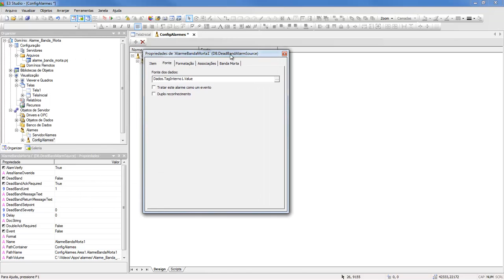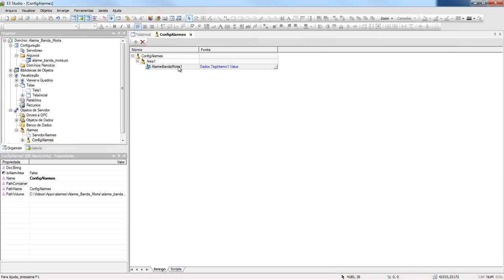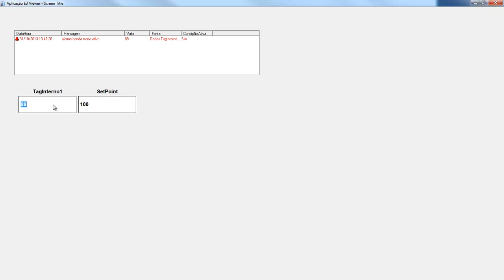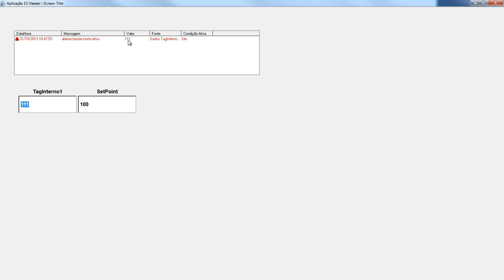Alarme Banda Morta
O vídeo mostra como adicionar e configurar um alarme de banda morta dentro de uma aplicação E3.